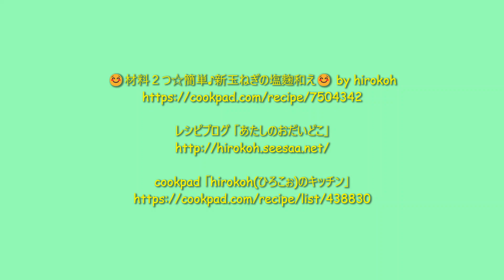★レシピ動画★材料２つ✌で簡単♪新玉ねぎの塩麴和え★【hirokoh(ひろこぉ)のおだいどこ】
簡単に作れる新玉ねぎの塩麴和えです♪
作り置きしておけば、おつまみ🍺やお弁当の隙間埋めにも😊

☺材料２つ☆簡単♪新玉ねぎの塩麴和え☺ by hirokoh